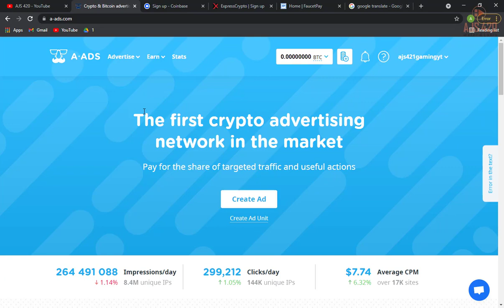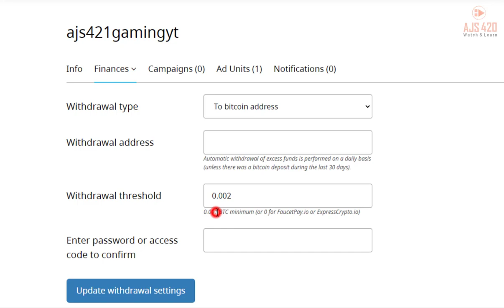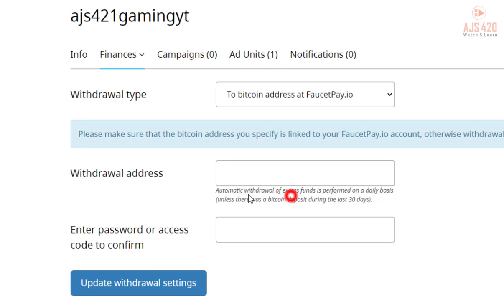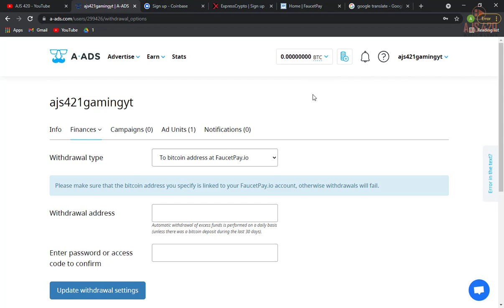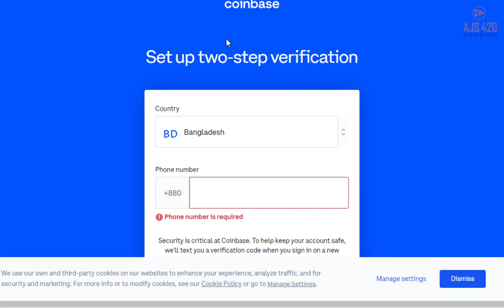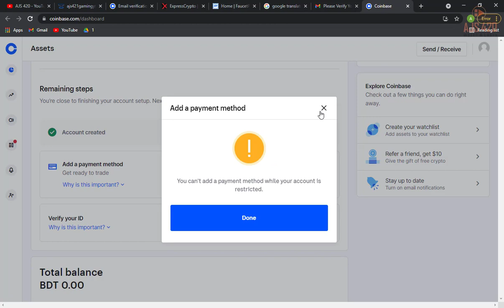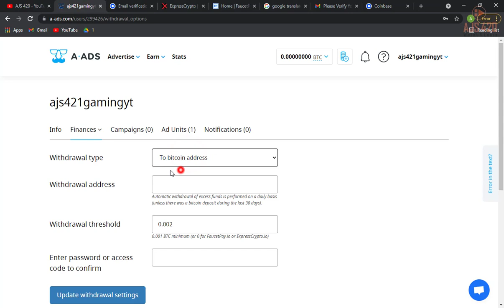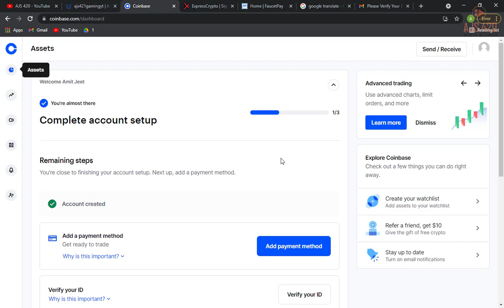a-ads Best Payment Method 2021 | a-ads Withdrawal | AdSense Alternative 2021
বাংলাদেশ থেকে খুব সহজেই কিনতে পারবেন সুলভ মুল্যে ।।👇👇
01.High Performance 3.5mm Lavalier Mini Clip Microphone (Odio, CM-50) 500৳
02.Original BOYA M1 Microphone For Smartphone, DSLR, Laptop (6 Months Warranty) 900৳
03. BM-100FX USB Powered Condenser Studio Recording Microphone With Noise Cancel And Echo Effect
05.Boya Dual Clip-On Interview Microphone (BY-M1DM) Best For 2 Person Recording Or Live Videos 1500৳
𝗤𝗨𝗘𝗥𝗜𝗘𝗦 𝗦𝗢𝗟𝗩𝗘𝗗:-
1. best adsense alternative
2. google adsense alternatives
3. best high paying google adsense alternatives
4. aads money withdrawal with minimum charges
5. adsense alternatives for low traffic
6. best google adsense alternatives 2021
7. best adsense alternatives 2021
8. best alternative of google adsense
9. a-ads bangla tutorial
11. aads money withdrawal
12. adsense alternative for bd traffic
13. adsense alternative for download site
14. best adsense alternative is a-ads
15. a-ads full details in bangla
14. a-ads bangla tutorial
15. A-ads review in Bangla
16. a-ads high cpc and cpm adnetwork in bangladesh
17.earn money via websites
19. a-ads.com is best adsense alternative in bangladesh
20. a-ads is best adsense alternative for india